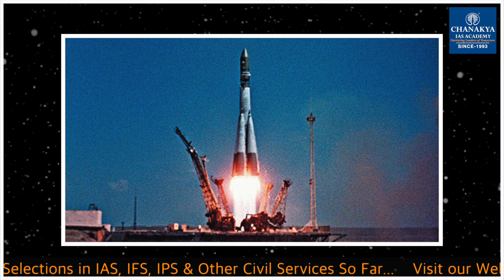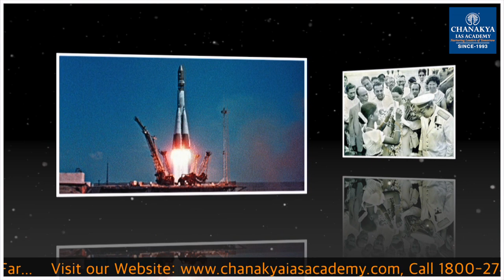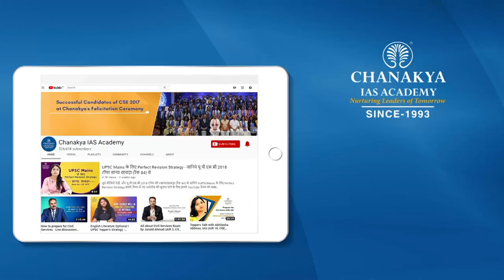Biography Of Yuri Gagarin: The First Man in Space | Famous Personality Life Story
In our Mini Biography Series of Famous personalities, In Today's Episode 1, we are sharing a small story about Yuri Gagarin "The First Man in Space" in Hindi. Yuri Alekseyevich Gagarin (9 March 1934 – 27 March 1968) was a Soviet pilot and cosmonaut who became the first human to journey into outer space. Yuri Gagarin was a young Soviet air force pilot when selected with 20 others for cosmonaut training in 1960.